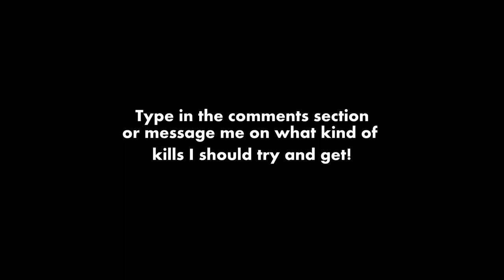RPG Sniping Challenge Me! Ep 6